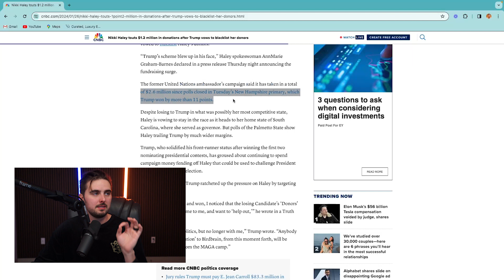Nikki Haley Should NOT Drop Out of the Presidential Race! Do you agree?